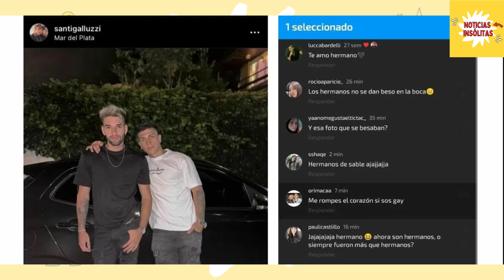La foto de Lucca Bardelli besando a un hombre, que desató controversia entre sus seguidores